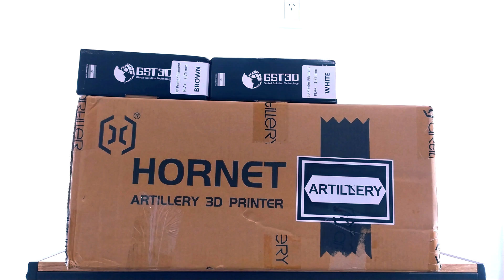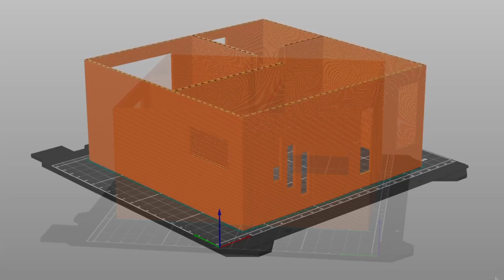Casa de 5x5 Impresa en 3D - Artillery Hornet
¡Artillery Hornet una nueva impresora 3D FDM!
La mejor máquina costo-beneficio que he encontrado.

También una gran variedad de repuestos originales de la marca Artillery

Espero sus comentarios acerca de esta incorporación para el canal!!!

SI TE HA GUSTADO MI TRABAJO PUEDES APOYARME DE CUALQUIERA DE LAS SIGUIENTES MANERAS:

De otra forma, tu visita y un Me Gusta, es suficiente pago para mí, muchas gracias!